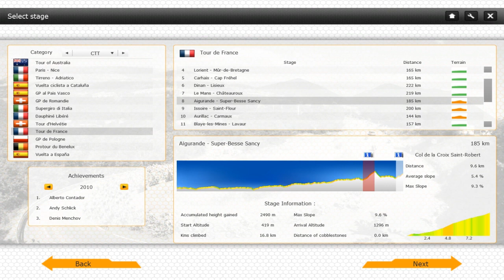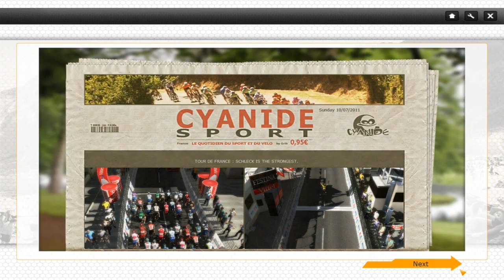Le Tour de France - The Failured Way - Stage 8